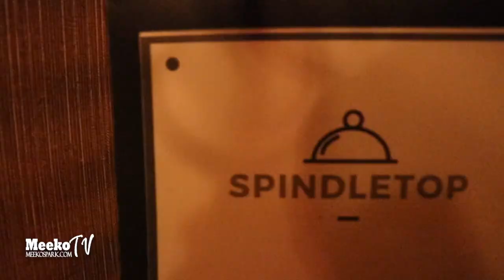Spindletop Revolving Restaurant in Houston 360 View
First Downtown 360 Degree Revolving Restaurant in Houston, Texas in under a minute - OUR HOST Stefanie Azua